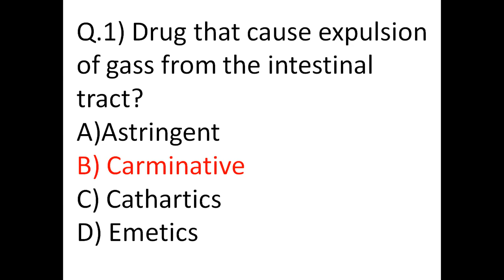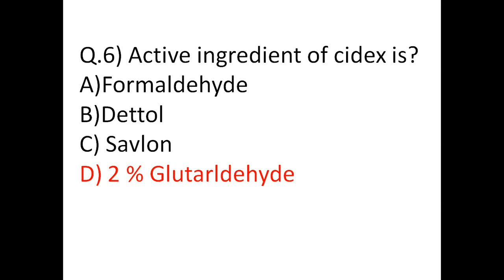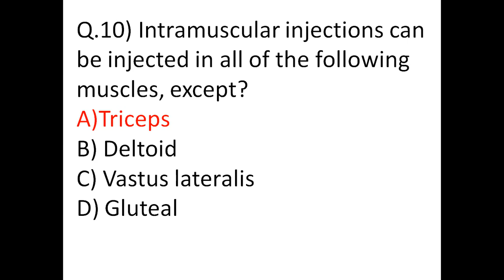Fundamental Repeated Question for staff Nurse Exam ,Fundamental Nsg Mcq,Golden Point Fundamental/FON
MOST IMPORTANT FREE_TEST_SERIES_VIDEO FOR Upcoming Exams.
MOST_IMPORTANT_MCQS FOR UPCOMING EXAMS.
stay_tuned_stay_connected_with us
MUST_WATCH:-

ALL MCQS PREPARED BY EXPERT EXPERIENCED FACULTY-TEAM-MEMBERS
FOR_ANY_QUERY_COMMENT_IN_COMMENTS-BOX

WE_WORK_FOR_YOU_FREE_OF_COST SHARE LINKS WITH FRIENDS